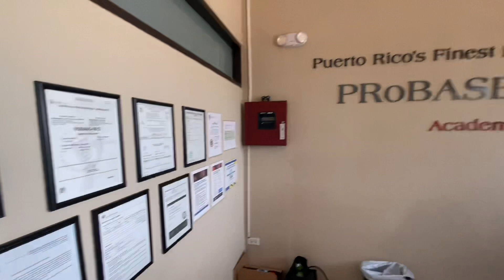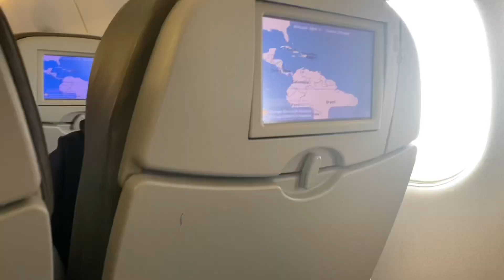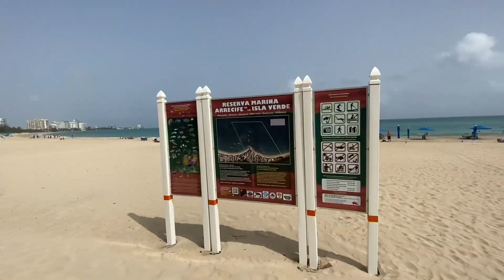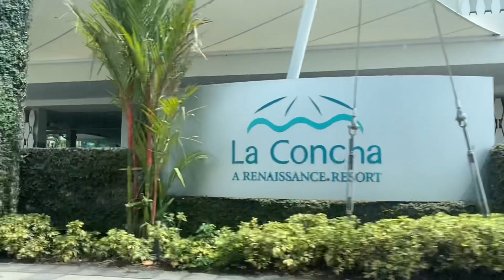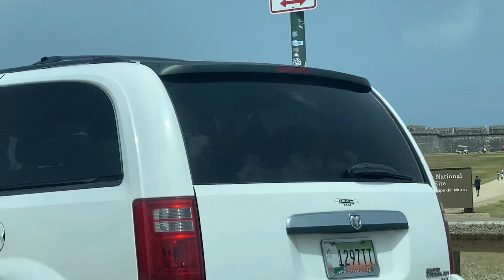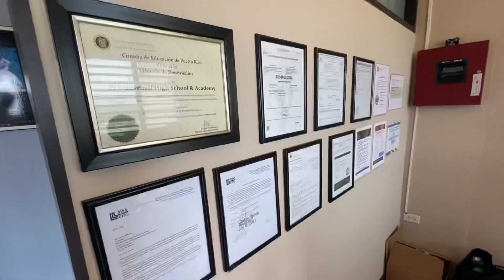Our First Trip To Puerto Rico￼ 🇵🇷 And DJ’s new School 🏫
My son got a High School Baseball Scholarship To Pro Baseball Academy in PR and this is our 1 st to This Beautiful Island 🏝